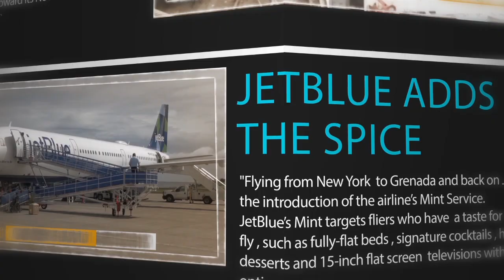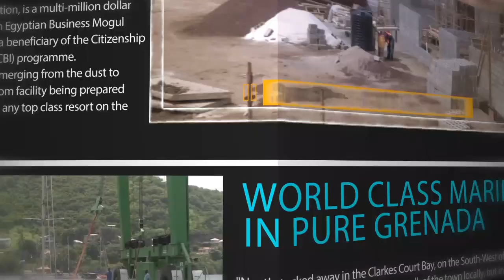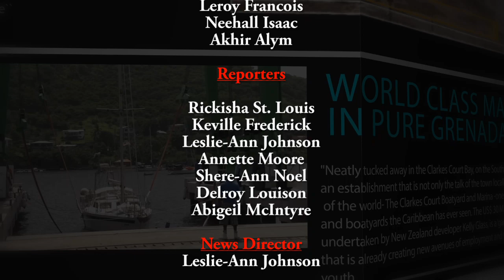THE NATIONAL REPORT FRIDAY 29TH JUNE 2018